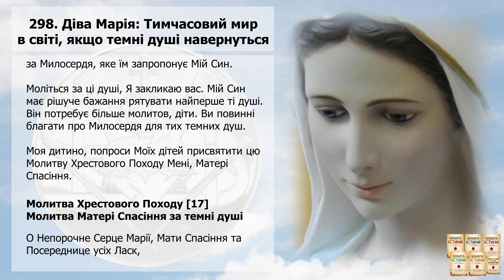Послання 298. Діва Марія: Тимчасовий мир в світі, якщо темні душі навернуться (озвучено)